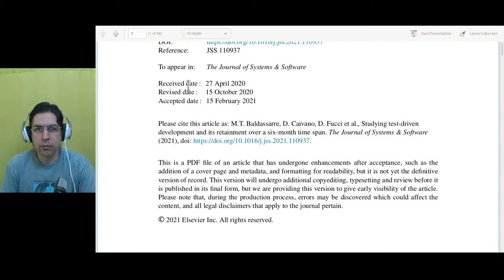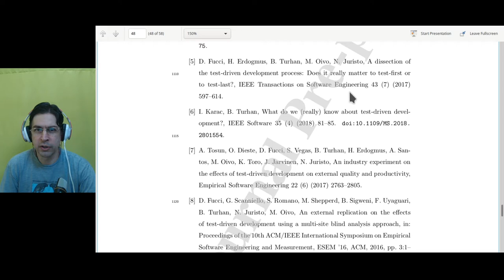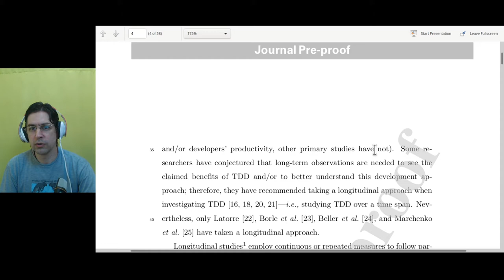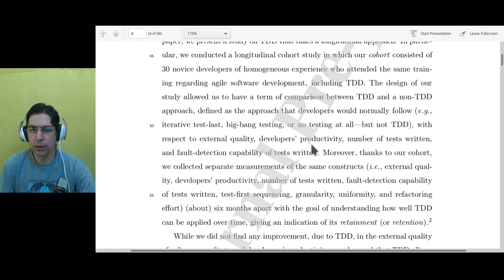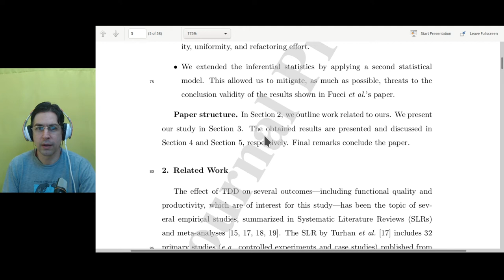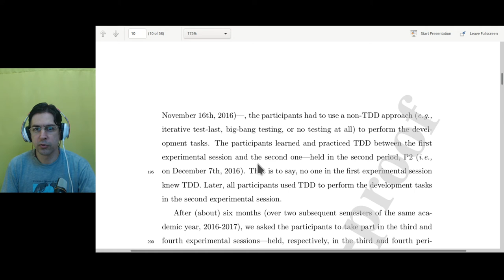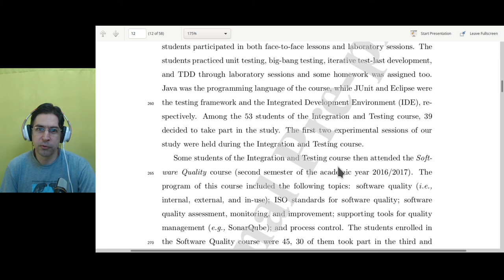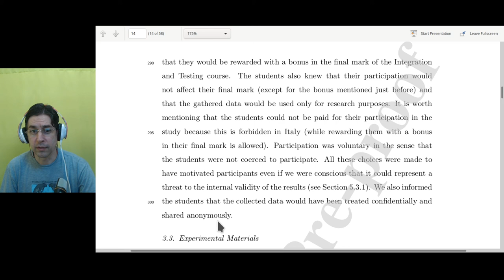Leitura comentada de "Studying TDD and its retainment over a six-month time span" - parte 1